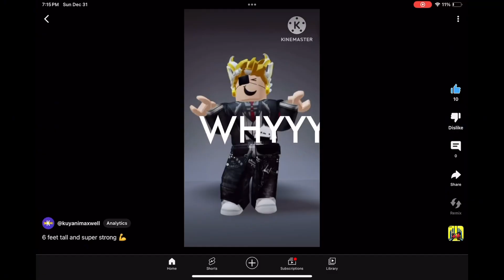and with that, the 2023 season, comes to an end.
Goodbye 2023!
this is the first year where I actually wanted to upload videos myself
and this channel is 4 years old